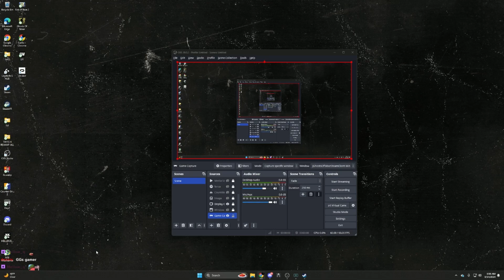I Played Ghosts of Tabor for The FIRST TIME...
hello brother!🤓☝️ surprise at the end of the video...